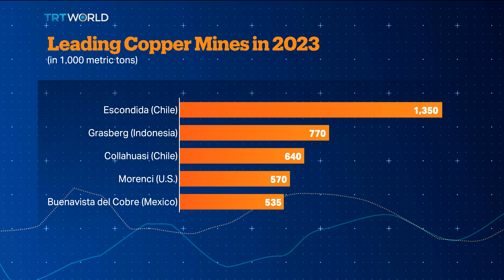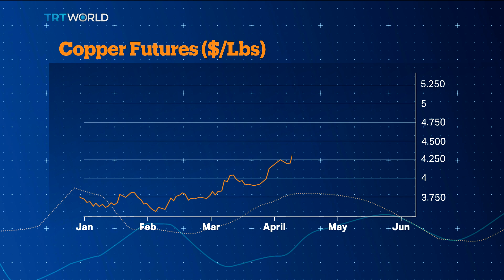Japanese companies to own more stake in copper mines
Japanese companies are to be allowed to buy a bigger share of copper mines, outside the country. A rule change has just been announced by the government. So what's motivating Tokyo to invest into this metal? Emre Boz reports.